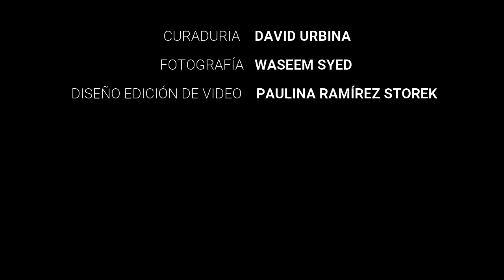Apertura Revisiones/3 - Orden espontáneo - Pepo Toledo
Con la propuesta de Pepo Toledo damos continuidad y cierre a la serie de exposiciones programadas para este año presentando la serie orden espontáneo, un proyecto según la visión curatorial de piezas sin color centrándonos en la forma, volumen y equilibrio.